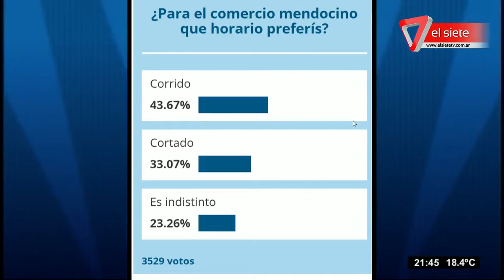Séptimo Día | 18-04-2018